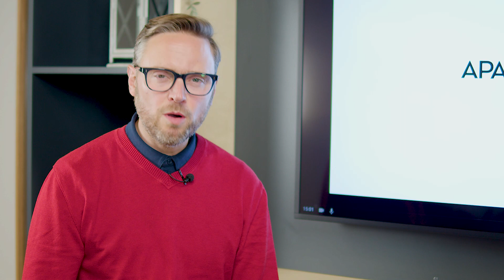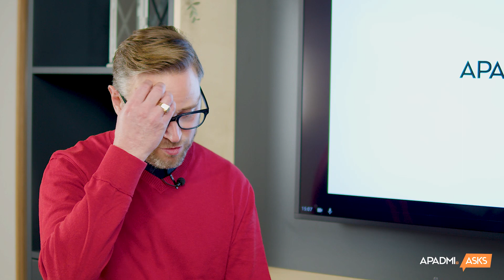Apadmi Asks: Is the ubiquity of tech consistently useful?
In the third episode of Apadmi Asks, we look at the ubiquity of technology and whether that’s always useful.

Through a conversation with Alok Jha, formerly of the BBC and the current technology correspondent for The Economist and author of The Water Book, we look at how technology has permeated society and the utility it brings.

With insight into the world of science and technology, his role as a journalist and his unique interest in the world’s most precious resource water, Alok talks about topics including tech poverty, connectivity and even Extra Terrestrial life.

Watch the video for the full conversation.

Interviewer: Jake Sargent, Apadmi Group Content Director
Interviewee: Alok Jha, Technology correspondent from The Economist and author of The Water Book

- Timestamps -
1. 00.00 - Introduction to Apadmi Asks
2. 00.39 - Introduction to today's panelist, Alok Jha
3. 01.11 - Which apps do you use the most?
4. 02.35 - Is there a piece of tech that you can't live without?
5. 03.05 - We never saw the smart phone coming
6. 04.46 - Getting connected and identity theft
7. 06.05 - How has journalism changed through technology?
8. 09.58 - Technology is ubiquitous, but not everyone has access
9. 10.51 - We’re using connectivity for different things around the world
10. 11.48 - Why are you so interested in water?
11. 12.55 - Extra Terrestrial life will need water too
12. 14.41 - How is technology helping to preserve our most precious resource?
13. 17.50 - The combination of technology and changing behaviour
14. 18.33 - Gamification for positive change

For more information about Apadmi's expertise in data and design, or reach out to the team for an informal conversation about how we can support your business